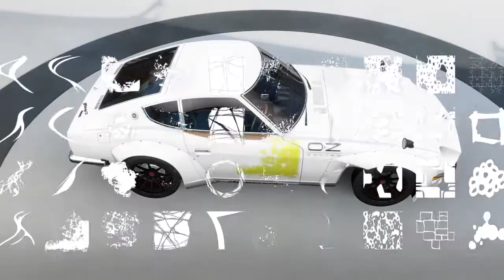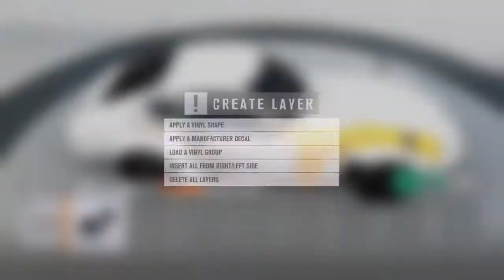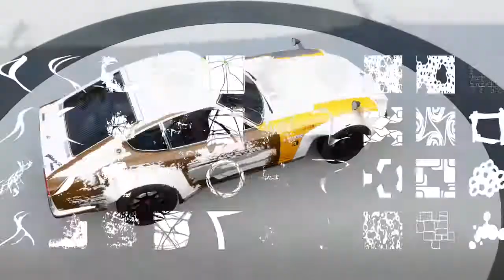Somthing Different. Fairlady Z Rust Time Lapse Forza Horizon 3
In this video, I will be dooing  my first forza rust paint.